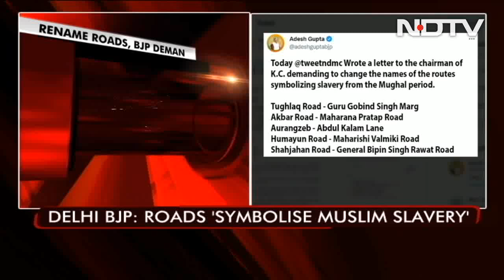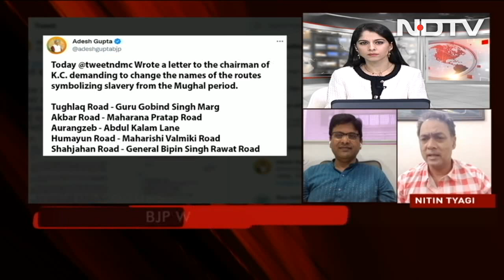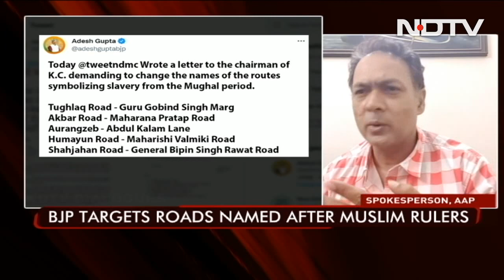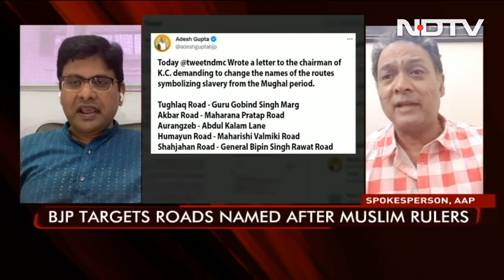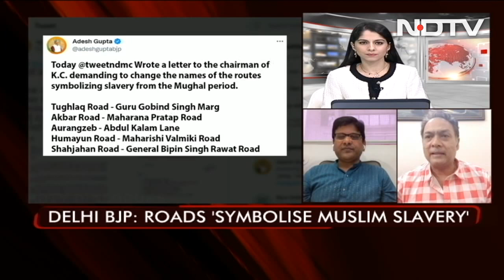Rename Delhi's Akbar Road, Humayun Road, Tughlaq Road, Says BJP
The BJP in Delhi has asked for names of roads that "symbolise Muslim slavery" to be renamed. Tughlaq Road, Akbar Road, Aurangzeb Lane, Humayun Road and Shahjahan Road should be renamed, Delhi BJP chief Adesh Gupta has written to the civic body NDMC. Has the need to change the names of places acquired an urgency in India that seems to be pointing to something more than the expediency of easy pronunciation?